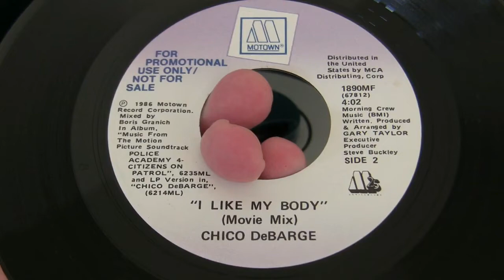Chico DeBarge-I Like My Body (Movie Mix)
Proctor? I don't see a salad bar!